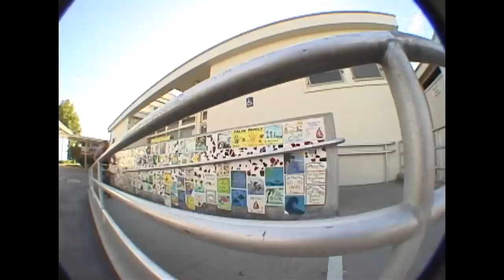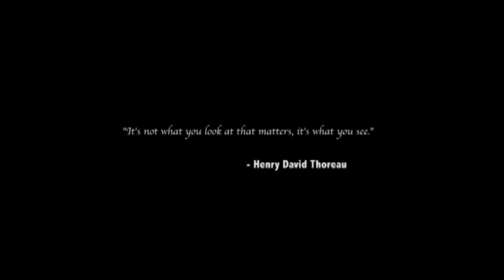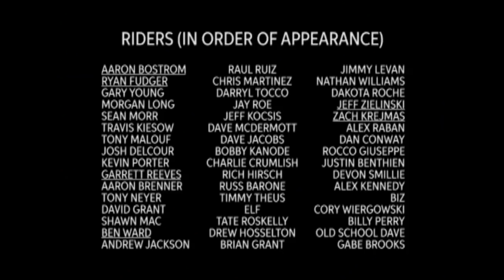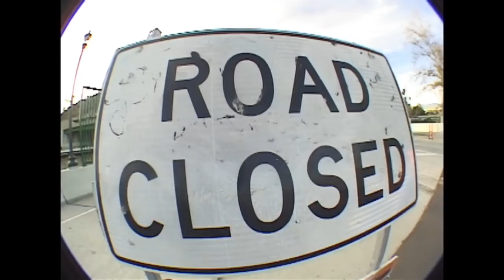DOORSTEP - BMX FROM THE STREETS OF LONG BEACH, CALIFORNIA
Doorstep is an independent project filmed and edited by Zach Krejmas and Jeff Zielinski and features their local crew of homies from Long Beach, California, and beyond. The premise of the video was simple… the streets are at your Doorstep—so naturally the video was shot almost entirely in the LB / LA area. Filmed over a span of four years, Doorstep features full sections from a unique cast of riders who all have varying BMX industry backgrounds including Aaron Bostrom, Ben Ward, Garrett Reeves, Jeff Zielinski, Ryan Fudger, and Zach Krejmas.

Aaron Bostrom - 0:12
Ryan Fudger – 2:56
LA Mix One “Midwest Homies”– 6:05
Garrett Reeves – 8:54
Aaron Brenner, Tony Neyer, David Grant, Shawn McIntosh - 11:15
Ben Ward – 15:00
LA Mix 2 – 20:00
Jeff Zielinski – 23:46
Zach Krejmas – 27:14
Ender Mix – 30:14

Looking to get into BMX? Or just need to get a couple new parts?